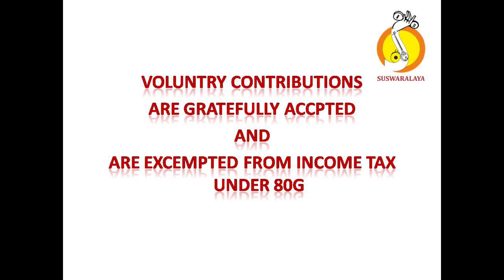2 MAYATEETA SWAROOPINI-MAYAMALAVAGOWLA-ROOPAKA -TANJORE PONNAIAH PILLAI